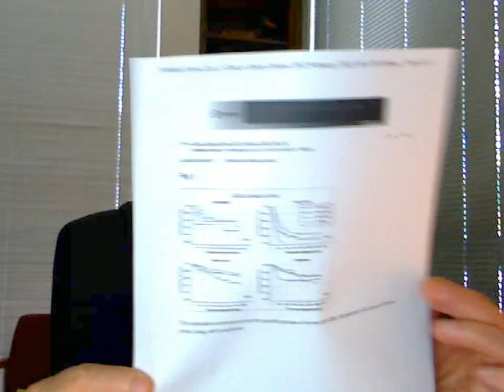Higher D3 in the Blood, Means Lower Cancer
Dr. Joe talks about cancer and his observation that increased levels of vitamin D3 in the blood correlates with lower levels of cancer.